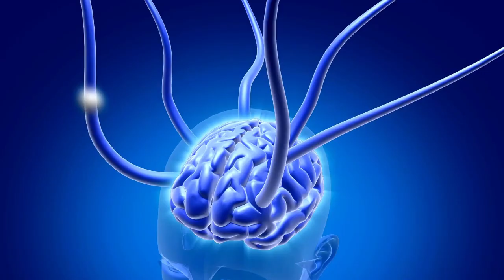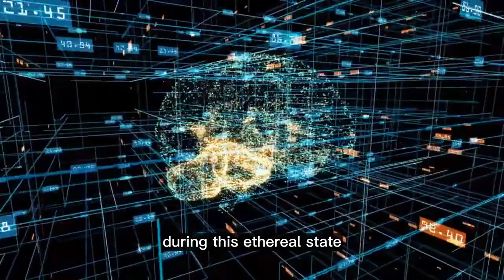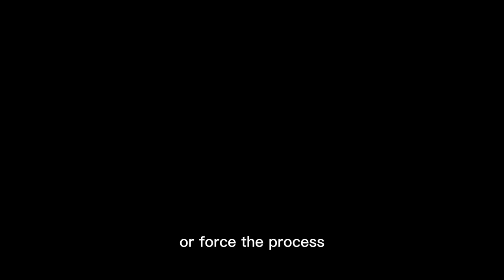Manifest Anything You Desire DO THIS FOR 1 MINUTE BEFORE SLEEP - Neville Goddard - Law of Assumption